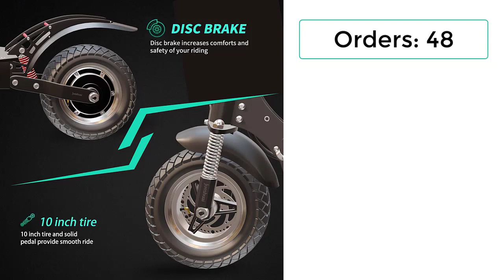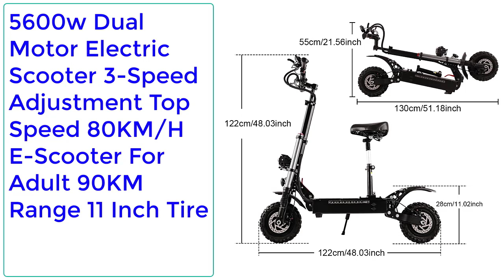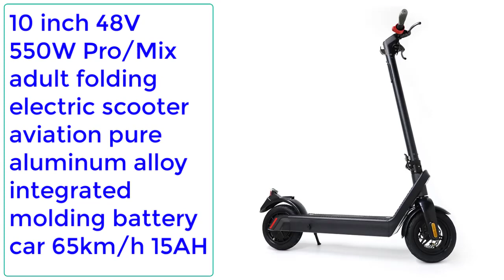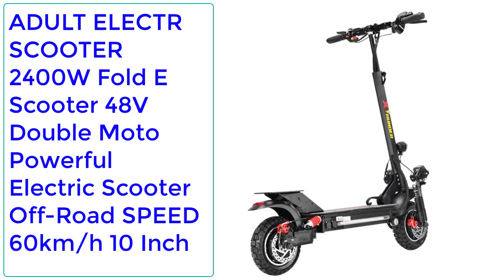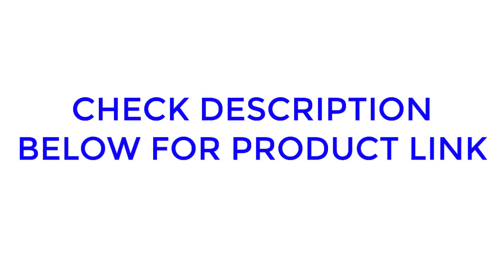New Best Electric Scooter 2023 | Top 5 Best Electric Scooter in 2023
5. Original Electric Scooter 48V 1300W Single Motor Scooter Elecric 25km/h Limit Speed tinette électrique Foldable

4. Electric Scooter 60V 5600W High Speed Off Road E Scooter Adults 11 Inch Scooters Fat Tire Black Folding Dual Motor

3. 5600w Dual Motor Electric Scooter 3-Speed Adjustment Top Speed 80KM/H E-Scooter For Adult 90KM Range

2. 10 inch 48V 550W Pro/Mix adult folding electric scooter aviation pure aluminum alloy integrated molding battery car 65km

1. ADULT ELECTR SCOOTER 2400W Fold E Scooter 48V Double Moto Powerful Electric Scooter Off-Road SPEED 60km